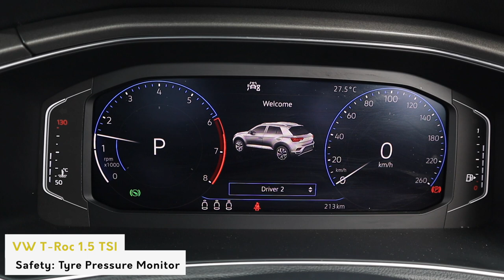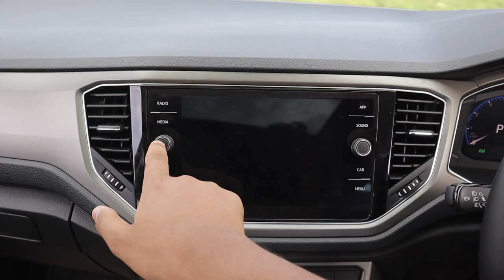VW T-Roc 1.5 TSI Review: German Engineering at a reasonable price! | UpShift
The VW T-Roc is one of the most long awaited cars for 2020. Now with a reasonably affordable price tag of 19.99 lacs, it is one of the best deals from Volkswagen yet. It also gets the new BS6 compliant TSI engine which is the 1.5 TSI, which is a modest performer. The interior is where all VW products shine and the VW T-Roc is no different. It gets the same virtual cockpit from the VW Tiguan All Space and has a very nice infotainment system. The VW T-Roc is one of the best SUVs we have driven all year! Watch the video to find out more!

Hosted By:
Soham Saraf

Filmed & Directed By:
Shreshth Gourish

Assisted By:
Tanay Nellari